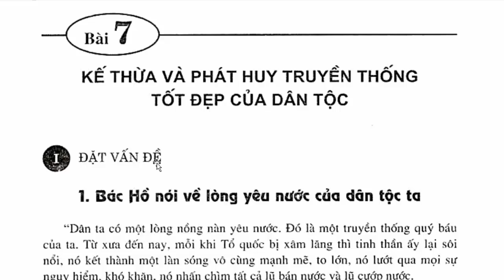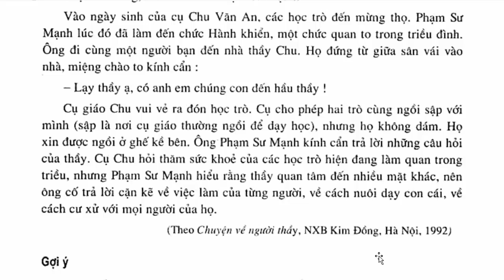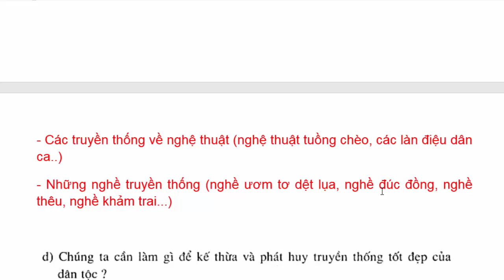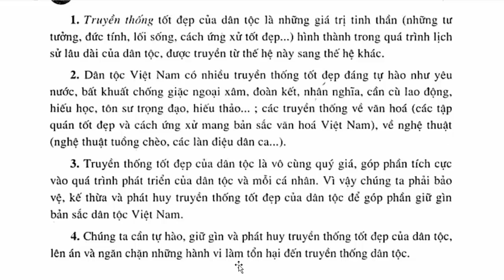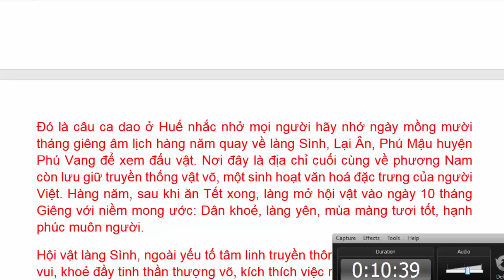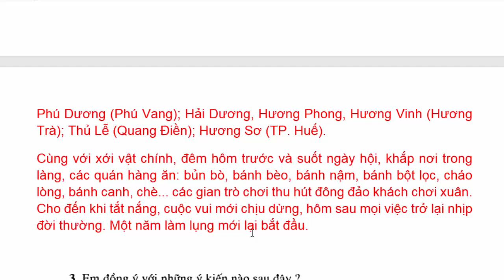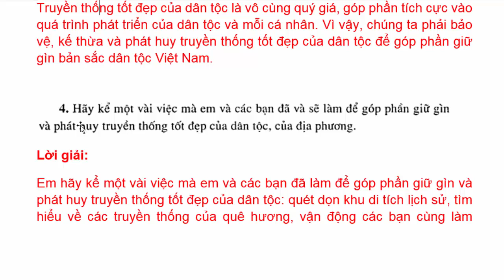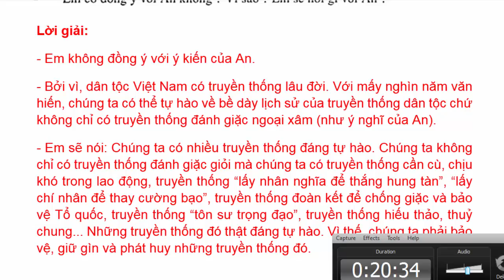Giáo Dục Công Dân Lớp 9 Bài 7 – Kế thừa và phát huy truyền thống tốt đẹp của dân tộc - Trang 23 - 26